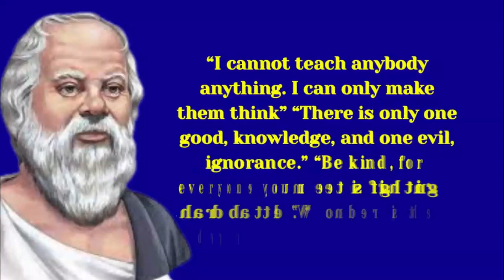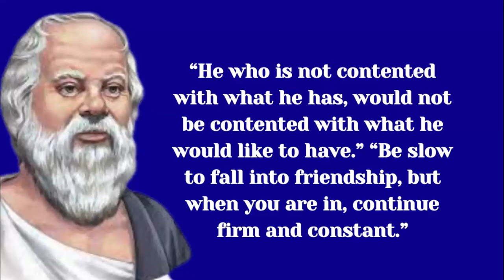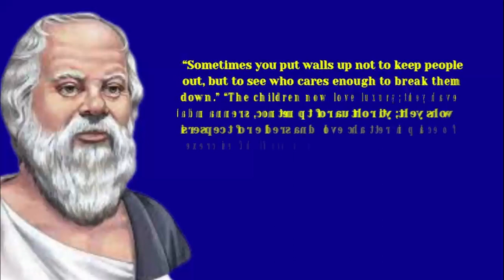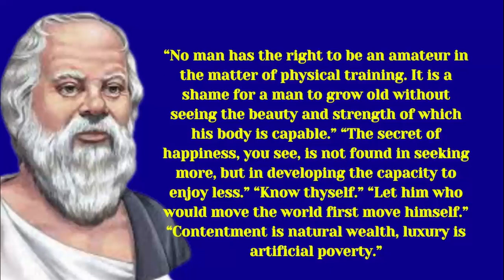Socrates' Quotes you need to Know before 50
Socrates – Immortals Quotes that are Worth Listening To
Socrates was a Greek philosopher from Athens who is credited as a founder of Western philosophy and the first moral philosopher of the Western ethical tradition of thought. Socrates' Life Changing Quotes and aphorisms will make you think about many things in life. Life quotes from Socrates are definitely worth your time.

 We hope you enjoyed this Wise Life Quotes by Socrates a lot of work has been put int